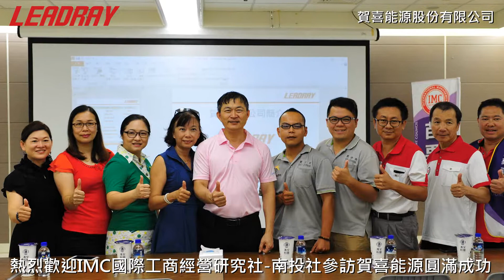熱烈歡迎IMC國際工商經營研究社-南投社參訪賀喜能源圓滿成功